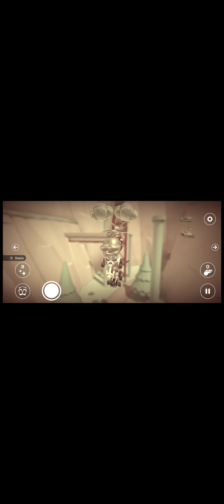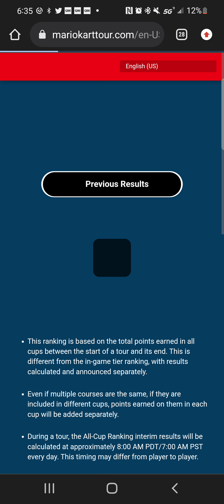Sky tour Warrior cup rock rock rock t